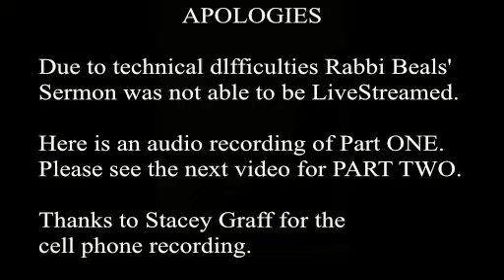Rabbi Beals' Sermon Apologies PART ONE of TWO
PLEASE SEE PART TWO IN THE NEXT VIDEO